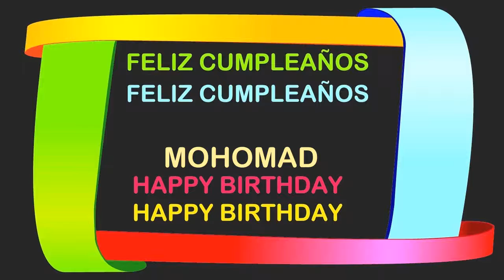Mohomad Birthday Postcards & Postales